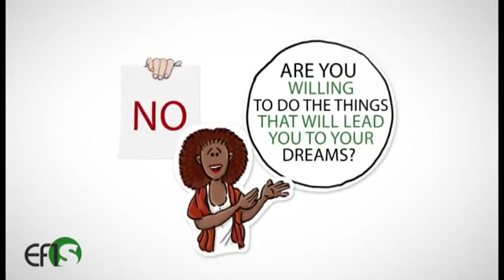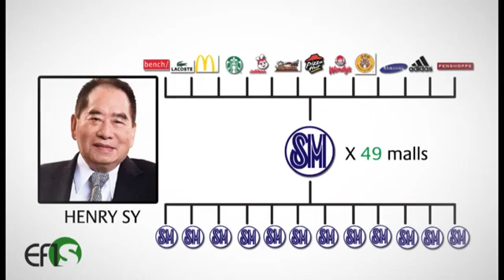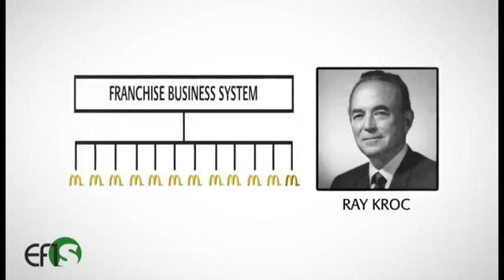Sante EF1 Secrets Of The Rich 0552621517 (SAUDI ARABIA)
A lot of people wants to get RICH but don't want to take the RISK.
Never rely on your salary alone. The real secret to Wealth is to build MORE INCOME SOURCES than expense sources.
Don't be afraid to try opportunities that will make your life convenient in the future. We only live once.

START YOUR SANTE BARLEY BUSINESS NOW!!!

Being an EMPLOYEE will not make you RICH. Be your own BOSS. Join us at SANTE BARLEY and we'll show you how to start your own HOME BASED BUSINESS in the WELLNESS INDUSTRY.

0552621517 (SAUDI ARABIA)